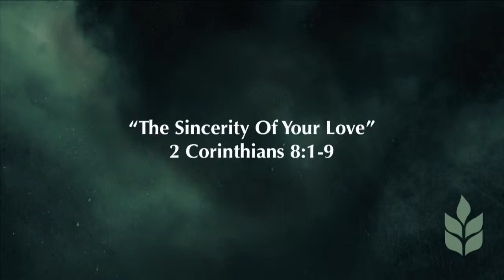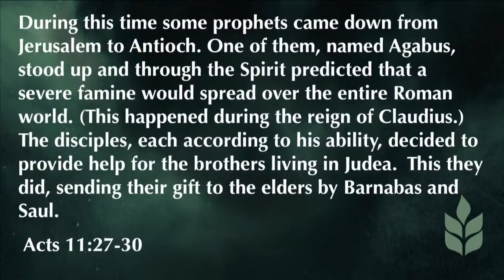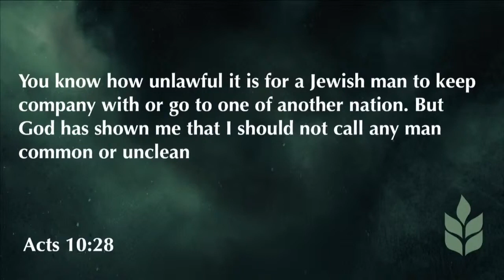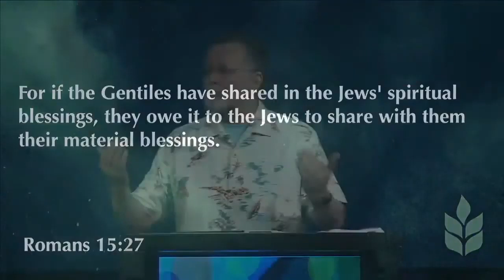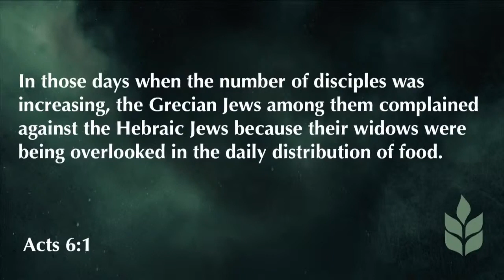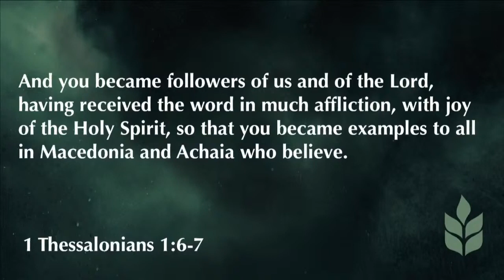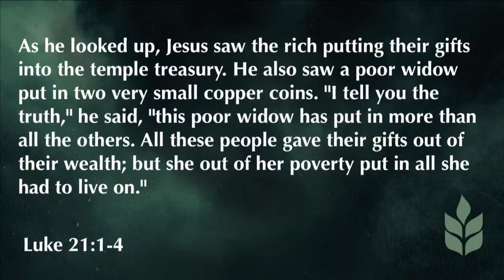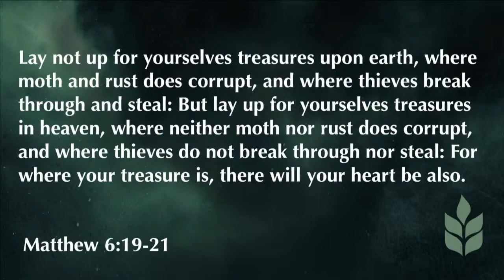2 Corinthians 8:1-9 | The Sincerity of Your Love